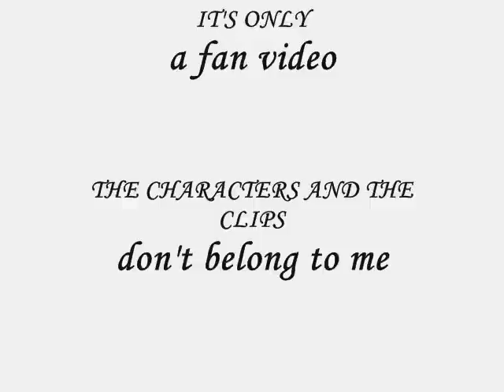Cole and Piper - Please Remember -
A love story between Cole Turner (Julian McMahon) and Piper Halliwell (Holly Marie Combs) from Charmed.
Please Remember Leann Rimes